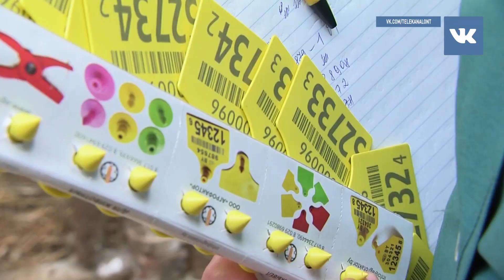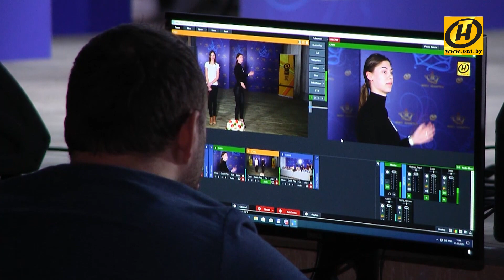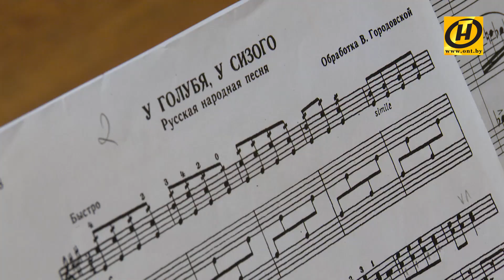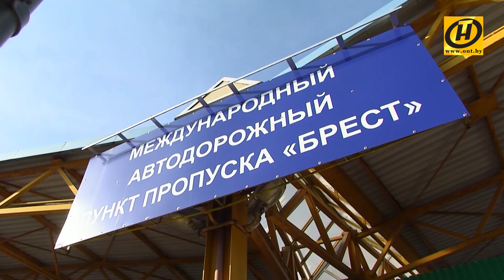«Мисс Беларусь-2020»: четыре трогательные истории от участниц кастингов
Когда от красоты кружится голова. И это не громкие слова. Это кастинг на участие в конкурсе «Мисс Беларусь 2020». И речь уже давно не только о самой обаятельной и привлекательной – у белорусок это, кажется, вообще в крови. В маленьких деревнях, районных центрах и городах эксперты из мира моды и телевидения несколько месяцев искали ту, про которую захочется вспомнить, даже когда уйдёт со сцены. Ту, которая светится изнутри вне зависимости от того, как складывается её жизнь. Ту, которая прежде чем стать обладательницей короны на подиуме, уже достойна её в жизни.